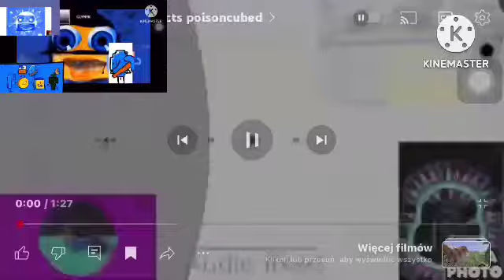(READ DESC BEFORE WATCHING) MeBox SuBox Effects ^16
Warning There may be loud videos if you are sensitive to loud noises Turn down your volume